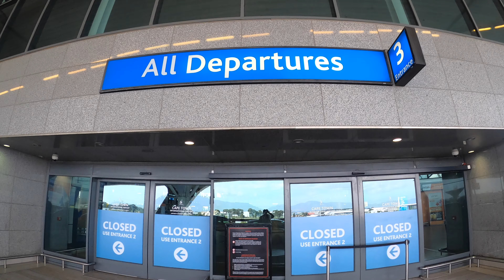My FIRST FLIGHT after Lockdown! AIR TRAVEL has CHANGED FOREVER!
Travel in 2020 - Travel in 2019 - My first flight - Air travel - Air travel has changed - Avaition industry - Hospitality Industry

Took my first flight after lockdown, and realised that air travel has changed forever. New measures are in place such as:- wearing mask during the flight, temperature check, sanitising regularly, no food/water services while flying. We all should follow these rules for our own safety. Keep safe and strong.